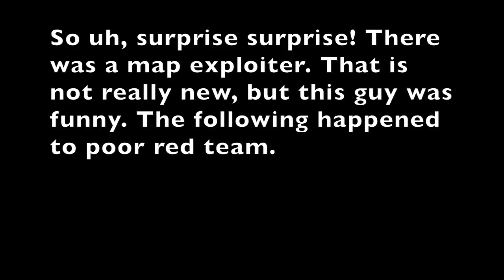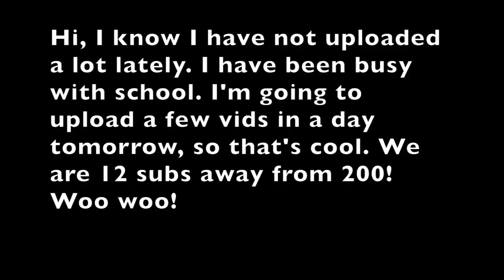The Sneaky Alex - Bridges Story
Mr Stealth Alex is amazing so unpredictable.